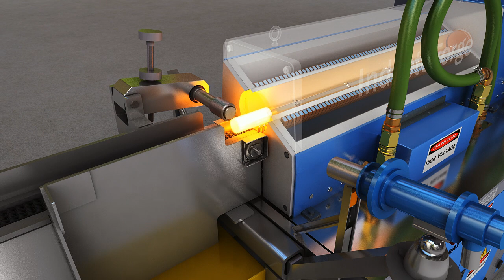Horizontal Billet Push Out Device Animation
Automatically purge heating coils of remaining billets at end-of-run
• Reduce changeover time between billet runs
• No need for “dummy billets” or other means of clearing billets from coils
• Floor space saving design – systems fit within the envelope of your existing equipment
• Offset mounted overhead storage chamber for ease of coil change out
• Designs accommodate installation on New equipment (or) Retro-fit for older Forging systems
• BPR-Series directly integrates with Inductotherm “Billet Step Feeders” and Inductoforge Billet Heating Systems